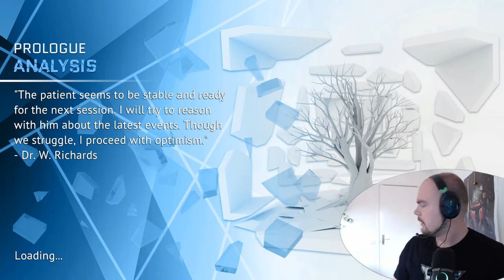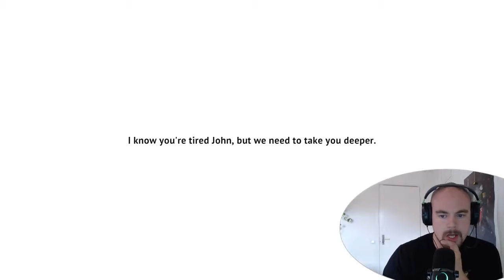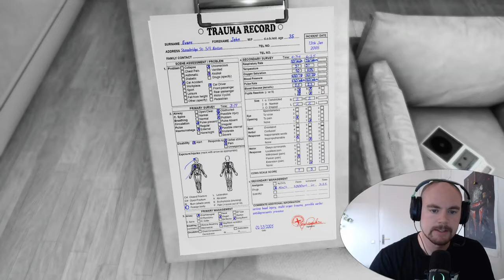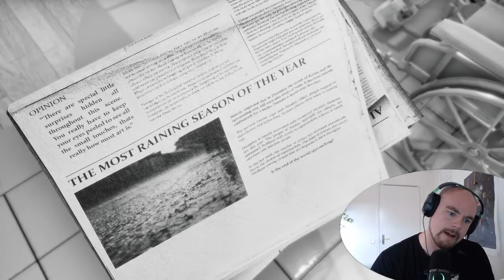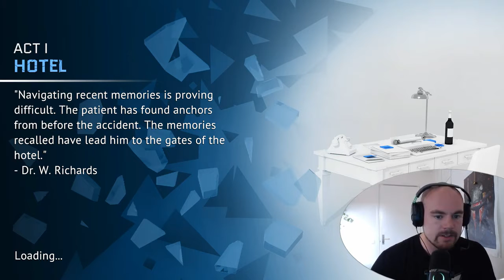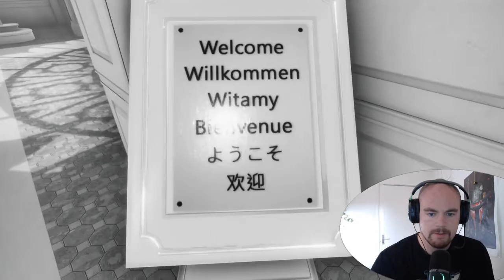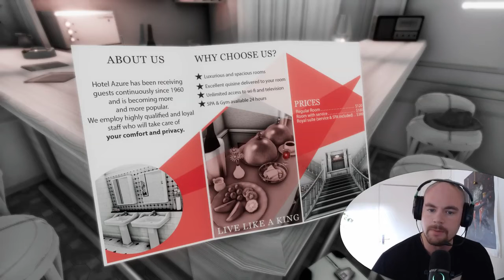Let's play: The Shattering | FULL DEMO Walkthrough and Review! (Horrorgame)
Another free game from Steapowered fokes!